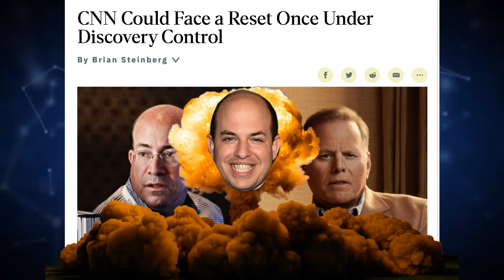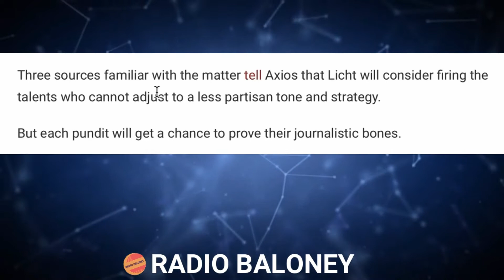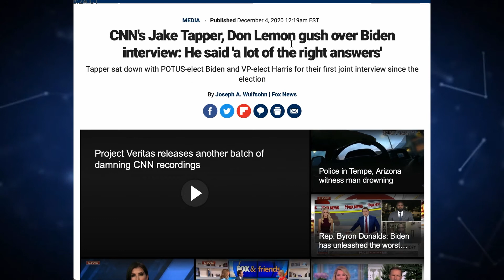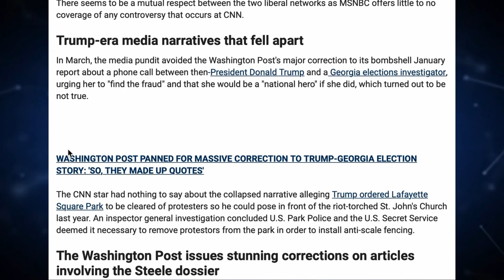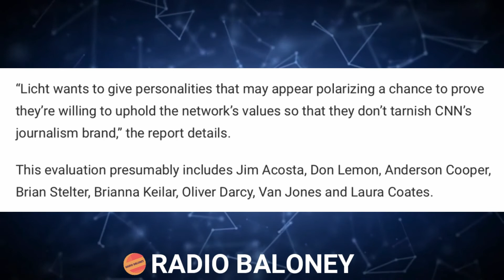New CNN Boss To Fire Partisan Hosts?